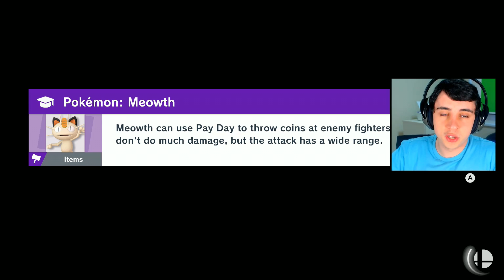SMASH BROS ULTIMATE #20 - TÁ ACABANDO A TINTA!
Vídeo gameplay do jogo Super Smash Bros Ultimate (Tá Acabando a Tinta!), na sua versão exclusiva para Nintendo Switch.

Super Smash Bros Ultimate está disponível exclusivamente para Nintendo Switch.

LEIAM E PARTICIPEM DE TUDO